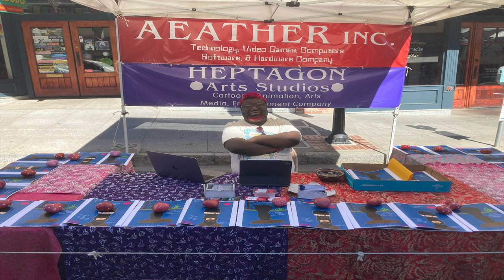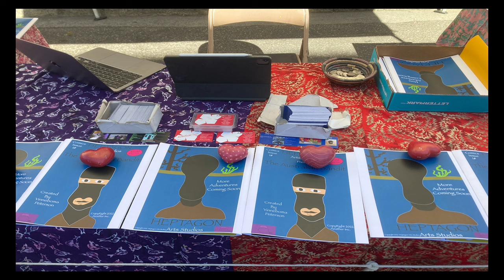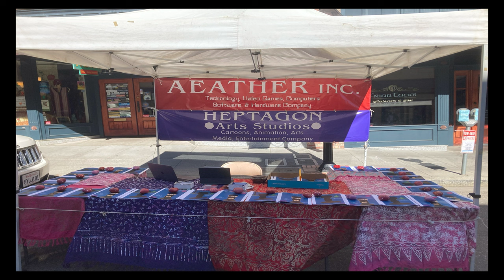4th of July 2022 Booth at Nevada City, California Parade & Street Faire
4th of July 2022 Booth at Nevada City, California Parade & Street Festival
Aeather Inc. Company and Heptagon Arts Studios Company Official Banners Signs.
Aeather Inc.